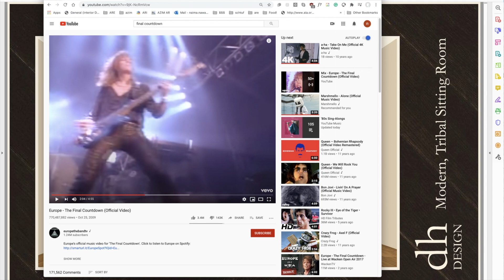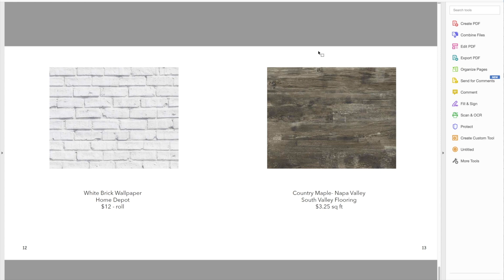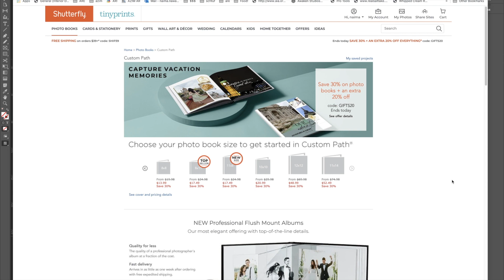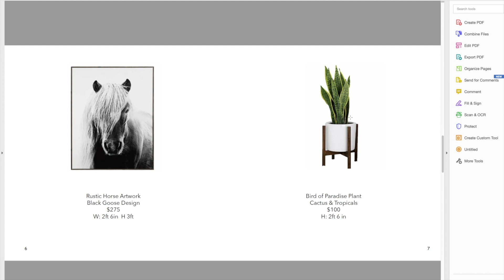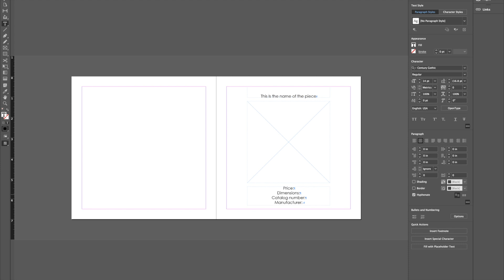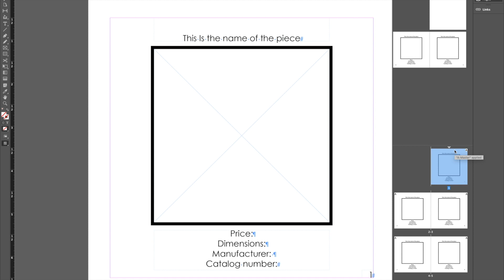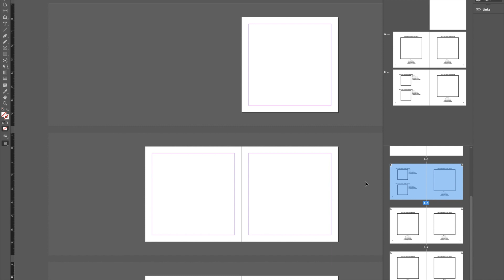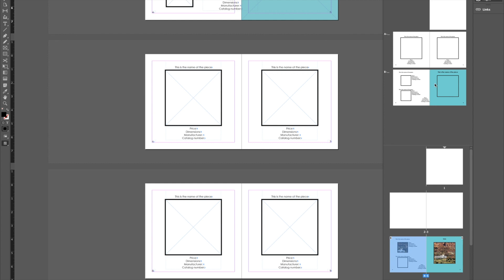It's the FINAL COUNTDOWN! inDesign: Master pages, page numbers & boards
inDesign: Master pages, page numbers & boards

0:05 SINGALONG
1:11 Final Examples
5:05 inDesign Board Layouts
10:39 Portfolio Dimension examples
12:16 Portfolio setup in inDesign
13:33 Basic Booklet/Portfolio layouts
14:49 Master Pages/Layouts
15:42 Master page menu adjustments
16:18 Frames/content on master pages
23:35 Page numbers
27:15 Applying/replacing master pages
29:15 Duplicating and editing master pages
32:01 Overview/recap
32:25 Unlocking masters to insert content
34:30 Eyedropper tool for text formatting
35:35 Background color & object arrangement (foward/back)